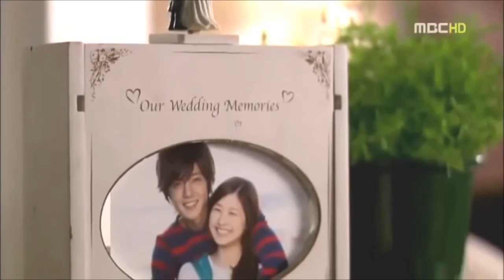Kabhi Jo Badal Barse { best video ever}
watch this video guyzzz. its a best video song